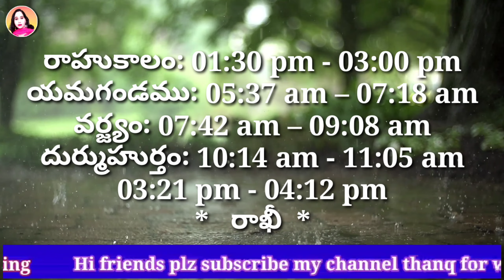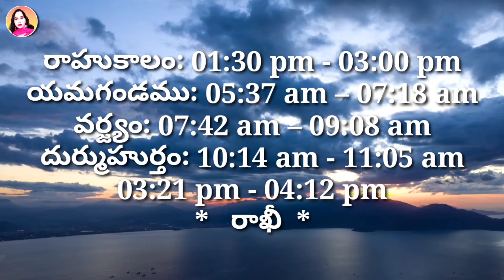Daily Panchangam 11 August 2022 Panchangam today | Telugu Calendar Panchangam Today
Daily Panchangam 10 August 2022 Panchangam today | 10 August 2022 | Telugu Calendar Panchangam Today

Daily Panchangam 5 August 2022 Panchangam today || 5 August 2022 || Telugu Calendar Panchangam Today

Today Panchangam 1/8/2022 Telugu Calendar Daily. Watch Daily Panchangam 2022 August in Telugu with Tithi, Nakshatram, Yogam, Karanam, Varam, Subha Samayalu, Asubha Samayalu Timings and Telugu Festivals 2022 July.

• 🆃🅷🅰🅽🅺   🆈0⃣🇺  🆂🇴  🅼🇺🅲🅷 •